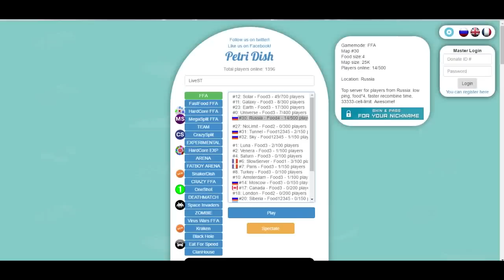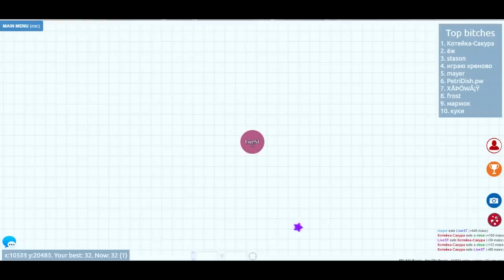Petri Dish - In the top for one second #1